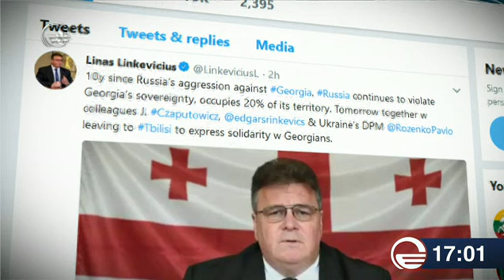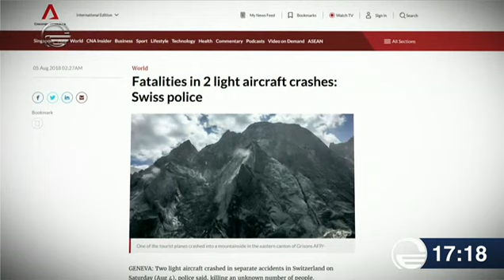ქრონიკა 17:00 საათზე - 5 აგვისტო, 2018 წელი